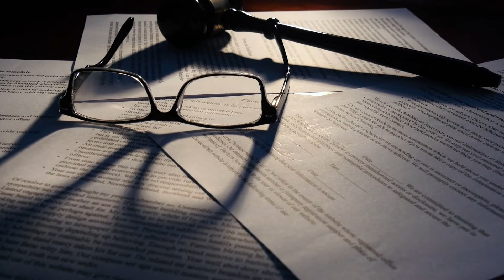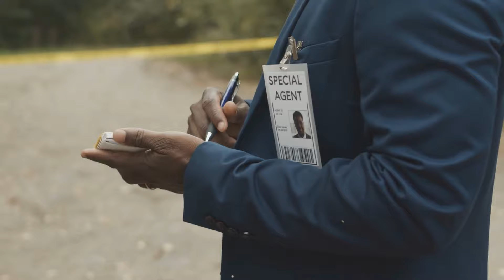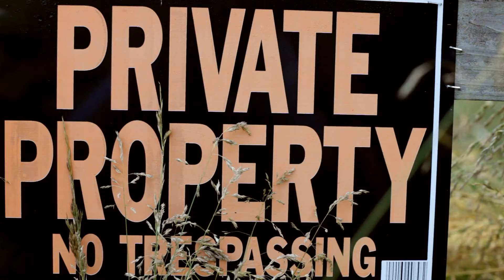How Missing This Step Can Ruin Your Slip and Fall Claim in Ontario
Do you want to win your slip and fall case in Canada? If so, you really need to watch the videos in this series because I will outline all the details, documents, and the process on how to win a case.

Don't let a simple paperwork mistake cost you justice—taking action quickly is your first step to fighting back.

⚖️GET THE COMPENSATION YOU DESERVE⚖️
If you've been injured in an accident, you deserve justice and compensation. Contact Preszler Injury Lawyers today for a free consultation and let our experienced team fight for you.

ABOUT ME: Jeffrey Preszler
Jeffrey A. Preszler, partner at Preszler Injury Lawyers. Jeffrey practices exclusively in the area of plaintiff personal injury law, focusing on motor vehicle accidents, catastrophic accident benefit claims, slip/trip and fall claims, and institutional sexual abuse claims.

Jeffrey obtained his Bachelor of Arts in Economics from the University of Western Ontario in 2002 and pursued his law degree from the University of Manitoba in 2006. Called to the Ontario Bar in 2007, he has a reputation for his creative and pragmatic approach, regularly providing his expertise on platforms like Global News Morning Show and AM640.

At Preszler Injury Lawyers, we believe in delivering superior results with a personalized touch. Our motto, "You Don’t Pay Unless We WIN," reflects our commitment to achieving the best outcomes for our clients. Jeffrey's passion for mentoring the next generation of lawyers and his dedication to client service make him a standout in the field.